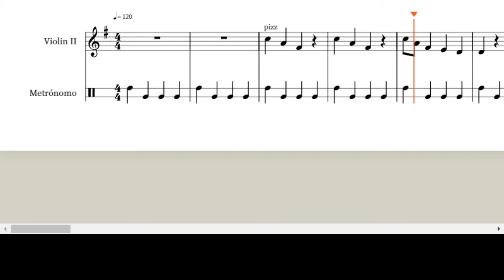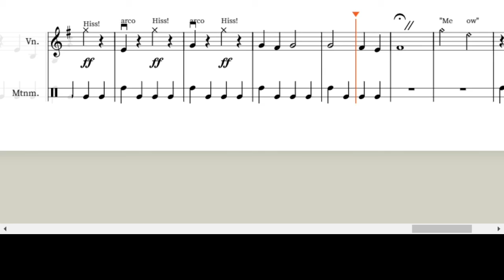El Gato Pizz vln II (guide)